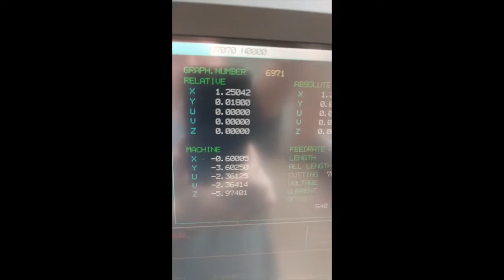1997 FANUC ROBOCUT A OC WIRE EDM